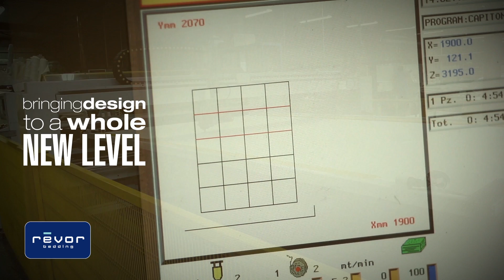Latex Bedding Co - Revor Latex Mattress Factory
Discover why Revor is the #1 leader in the Latex bedding industry! Latex Bedding Co is Australia's ONLY Revor distributor.